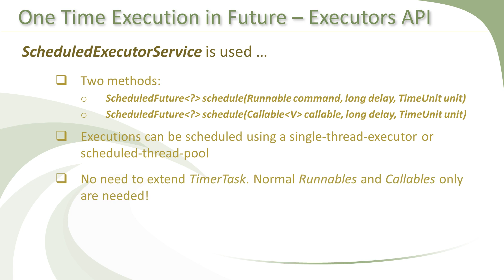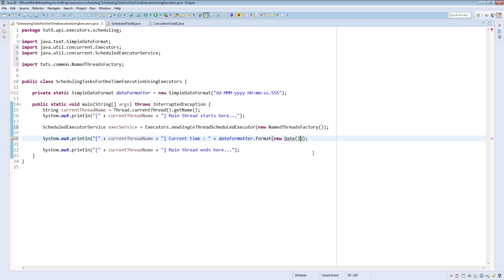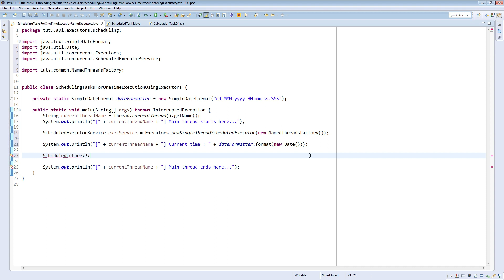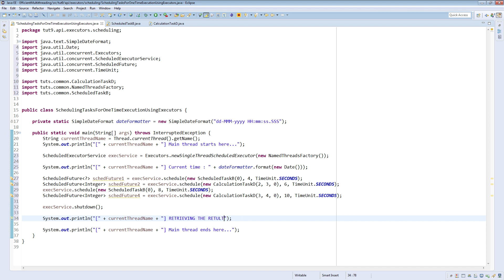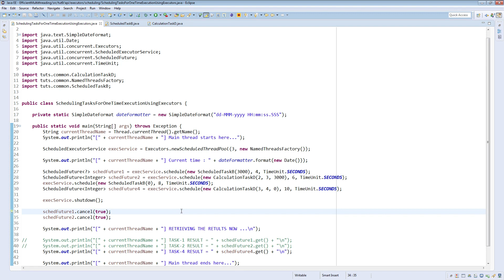10 Scheduling Tasks For One Time Execution Using Executors -- Executor Framework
10 Scheduling Tasks For One Time Execution Using Executors -- Scheduling Tasks in Executor Framework

Multithreading in JAVA, Executor Framework, Executor, Thread Executor, Scheduling Tasks in Executor Framework